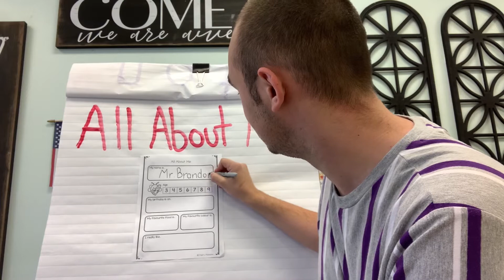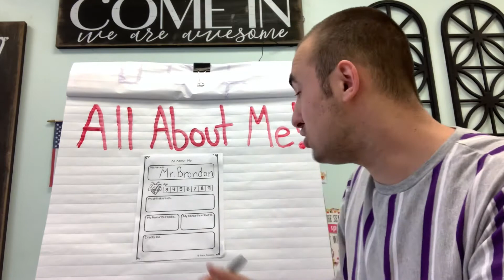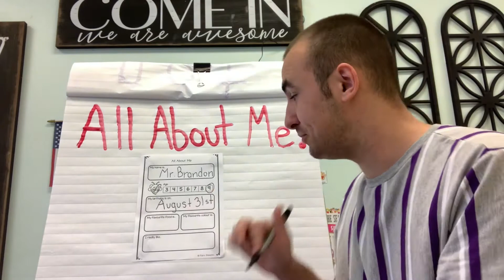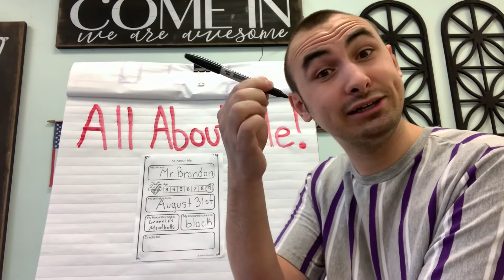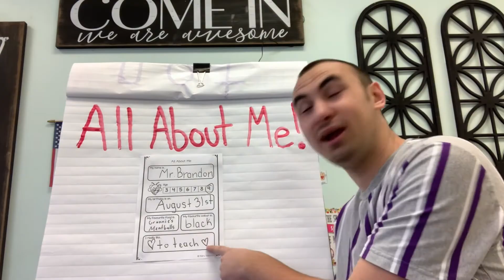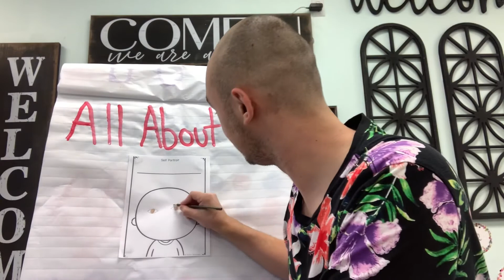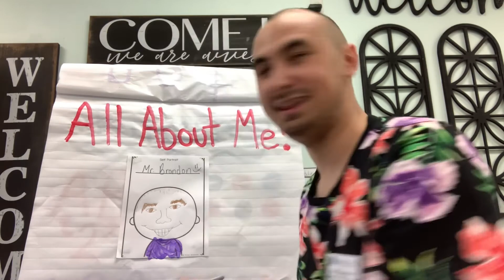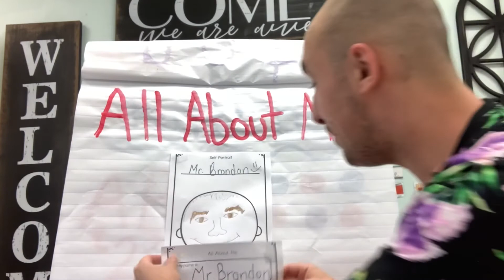All About Me Writing Craft and Self-Portrait with Mr. Brandon!